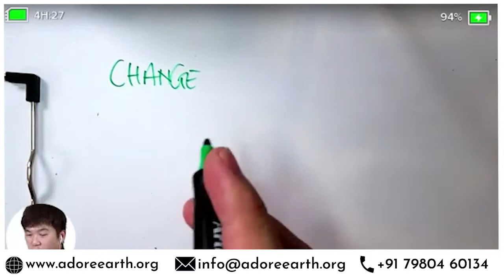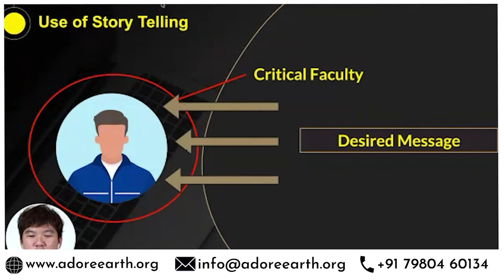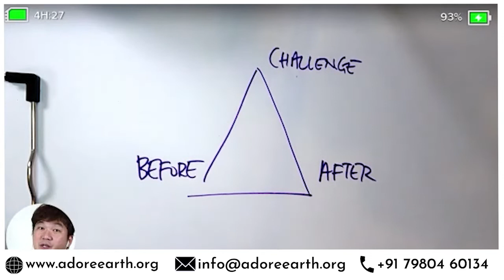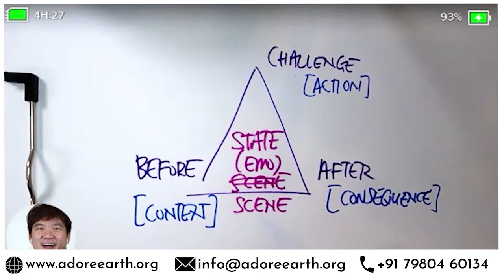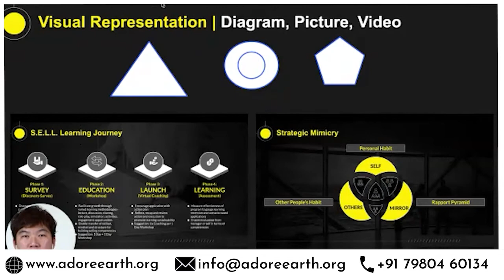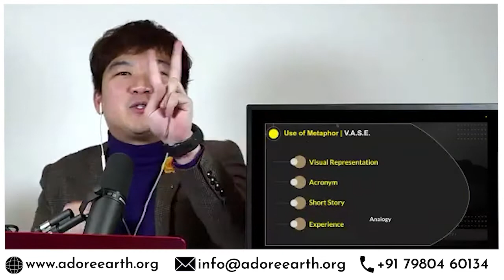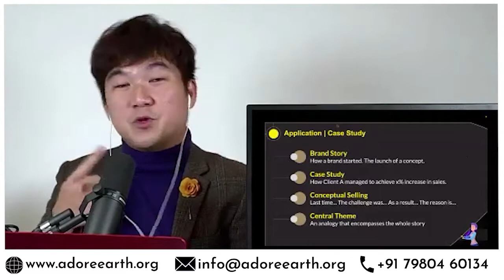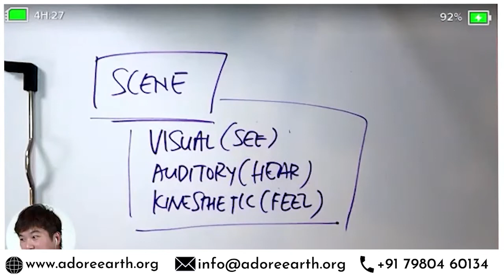"The Art Of Story Telling for Persuasion & Influencing" ~ Mr. Wesley Chan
Webinar on The Art Of Story Telling for Persuasion & Influencing by Mr. Wesley Chan from Malaysia.